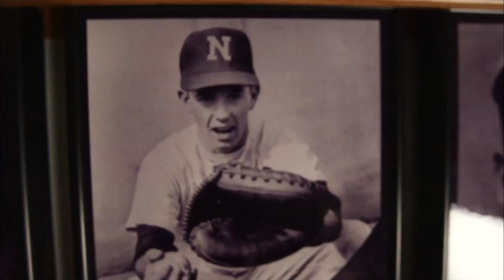Dana Jelinek, Grand Island, Nebraska, Grand Island Tourism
Dana Jelinek of Grand Island speaks about the importance of Nebraska Public Media. Producer: Kelly Rush. 2024